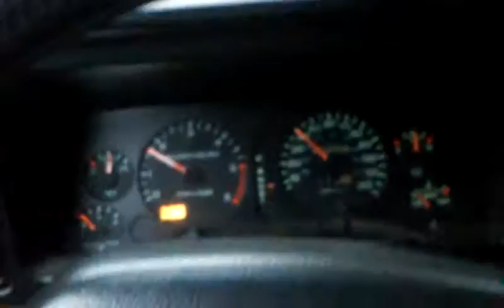1997 ram running and driving